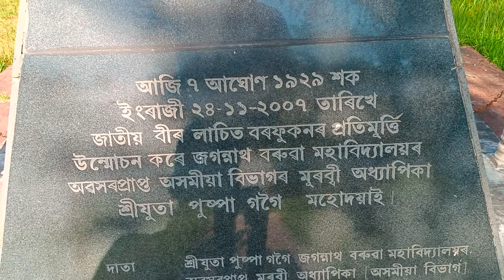125 FEET HIGHT STATUE LACHIT BORPHUKAN।।LACHIT BORPHUKAN#vlog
WORLD BIGGEST STATUE LACHIT BORPHUKAN🙏125 FEET HIGHT STATUE LACHIT BORPHUKAN💫vlog

Description-

যোৰহাট হোলোঙাপাৰত নিৰ্মাণ কৰা হৈছে লাচিত বৰফুকনৰ ১২৫ ফুট উচ্চতা প্ৰতিমূৰ্ত্তি আৰু সেই প্ৰতিমূৰ্ত্তি হ'ব পৃথিৱীৰ সকলোতকৈ ওখ প্ৰতিমূৰ্ত্তি।। গতিকে কেনেকৈ নিৰ্মাণ কৰা হৈছে লাচিত বৰফুকনৰ প্ৰতিমূৰ্ত্তি তাৰে এটা ধুনীয়া VDO আপোনালোকৰ মাজলৈ আগবঢ়ালো।।

your queries-

Lachit borphukan
lachit borphukan statue
lachit borphukan statue 125 feet
125 feet statue lachit borphukan
world biggest statue
lachit borphukan video
beautiful statue